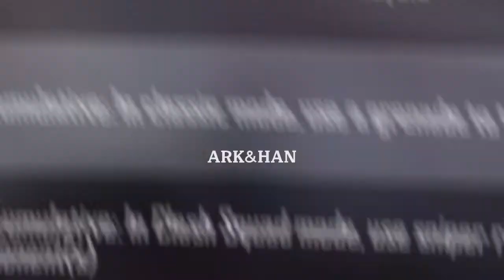If given 1 minutes to complete 1 mission. What you choose?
if given 1 minute to complete 1 mission. what you choose?
Funny moment free fire
Funny video
New age
Short

Ark and Han back with another video ❤️

We will share everything about the world, we need your support to gain that goals🙏

All the materials in this video were made by me (ARK&HAN).

You have suggestion for next videos, please comment🥁